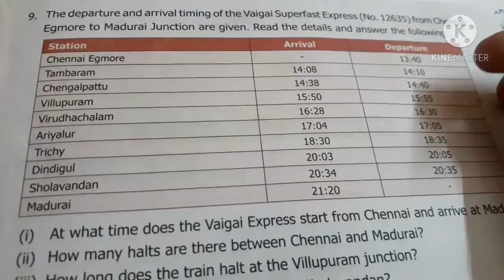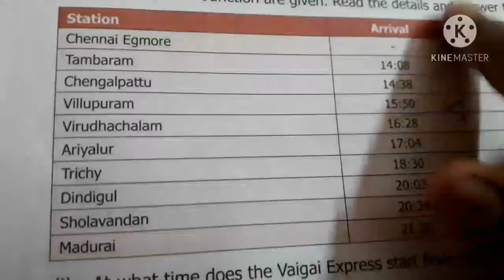6th std maths; 2nd lesson; exercise 2.2 q.no 8 to 15